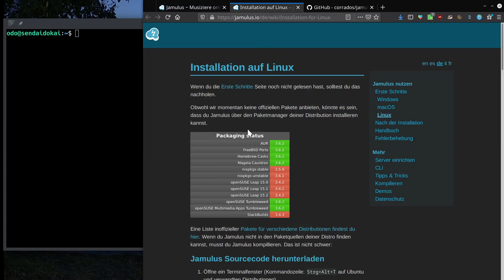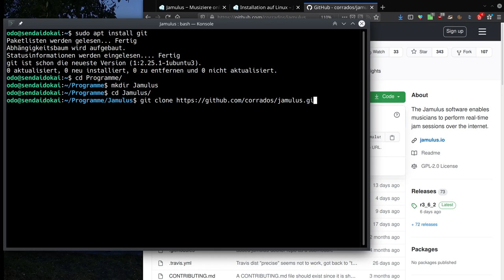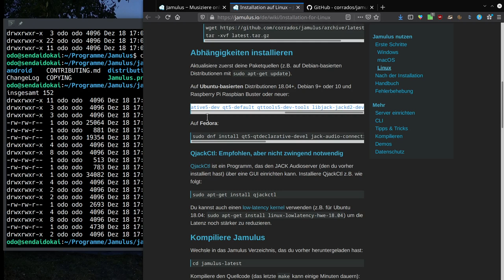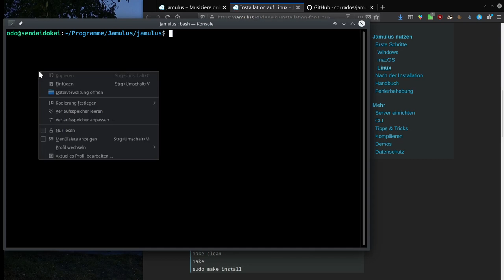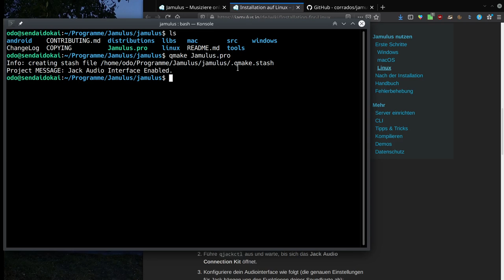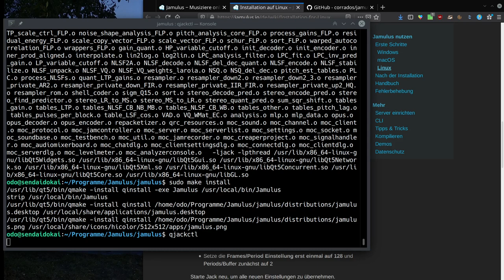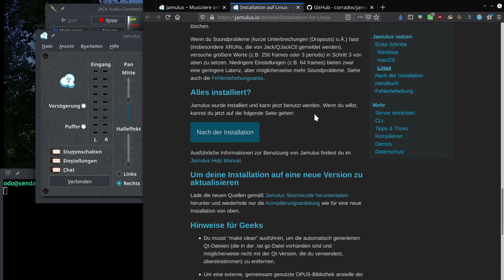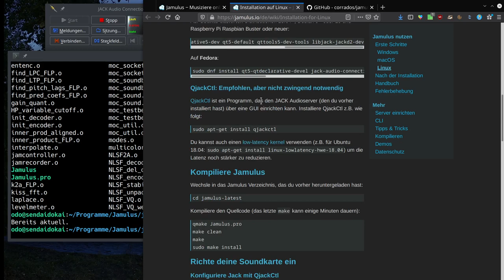Jamulus Client Installation unter Kubuntu 20.04 (Deutsch)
In diesem Tutorial zeige ich euch, wie man den Jamulus Client auf deinem Kubuntu 20.04 anhand der Installationsbeschreibung von der Webseite mit git installierst und kompilierst..